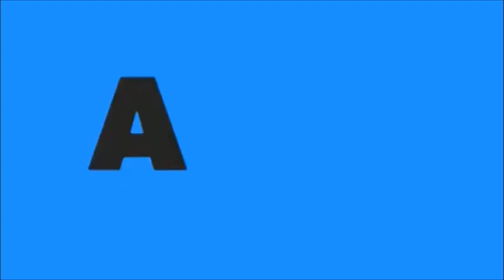DANIEL AT KATHRYN 2 GOOD TO BE TRUE 2ND EPISODE TRENDING SA NETFLIX AT TRENDING SA IWANT